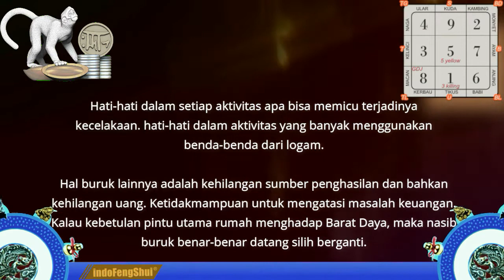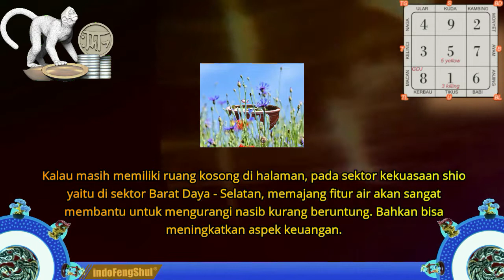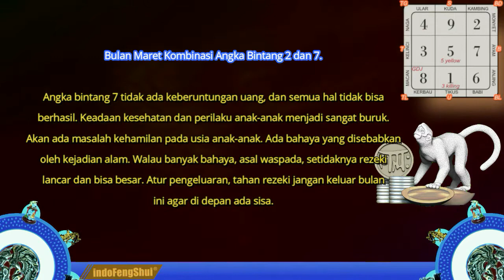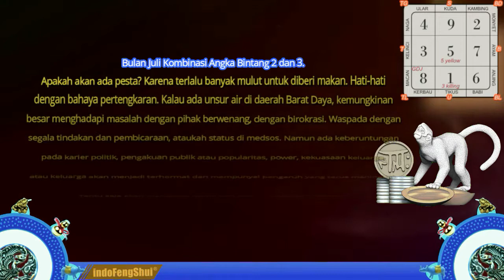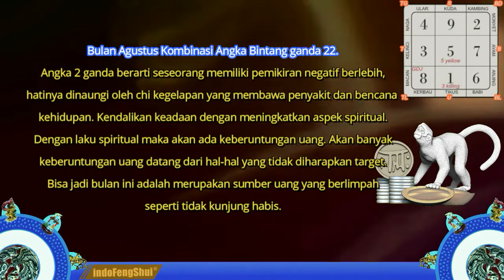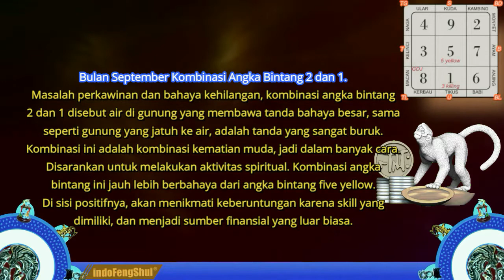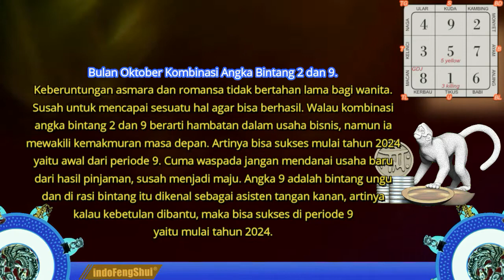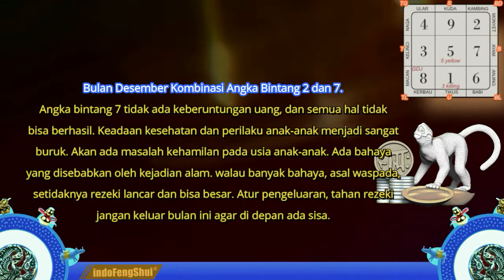RAMALAN SHIO MONYET 2022 | Preview Ramalan Shio Bulan Januari 2022 - Bulan Desember 2022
Shio Monyet dikunjungi oleh chi yang membawa sakit, itu menunjukkan penyakit mental, menyerah pada tekanan. Tapi itu hanya sedikit berpengaruh kepada orang-orang sehat sebab mereka memiliki mental yang kuat. Bagi yang tengah mengalami stres dan depresi perlu perhatian khusus agar tidak mengarah ke depresi.
Hati-hati dalam setiap aktivitas apa bisa memicu terjadinya kecelakaan. hati-hati dalam aktivitas yang banyak menggunakan benda-benda dari logam.
Hal buruk lainnya adalah kehilangan sumber penghasilan dan bahkan kehilangan uang. Ketidakmampuan untuk mengatasi masalah keuangan. Kalau kebetulan pintu utama rumah menghadap Barat Daya, maka nasib buruk benar-benar datang silih berganti.
Angka bintang ini dikenal sebagai bintang hitam, dan di rasi bintang dikenal sebagai Pintu Besar, yang bisa berarti boros. Kalau ada keberuntungan maka lebih memihak kaum wanita terutama bagi seorang ibu. Kali ini dengarkanlah nasihat seorang ibu sebab bisa membawa keberuntungan.
Kaum wanita bisa menderita. Chi menyebabkan janda prematur, keguguran, penyakit serius dan fatal, serta masalah perut.
Dari semua angka bintang, angka bintang ini melambangkan keberuntungan yang paling sedikit dan aspek intelektual yang paling negatif. Jadi untuk urusan rezeki harus kerja lebih keras. Tingkatkan aspek spiritual agar rezeki meningkat.
Shio menghadap sepenuhnya tepat menghadap shio Macan. Ia menghadap Grand Duke Jupiter (GDJ). GDJ tidak boleh dihadapi. Jadi kalau duduk atau dalam pose apa pun berusaha untuk memunggungi GDJ, atau menghadap Barat Daya. Memunggungi GDJ bisa mendapat keberuntungan.